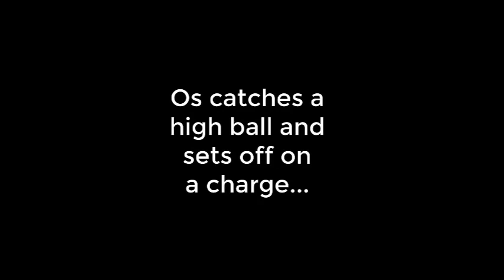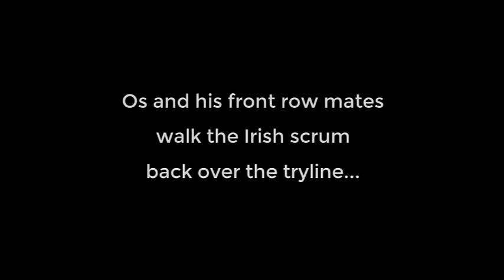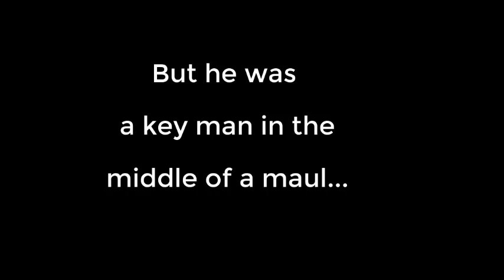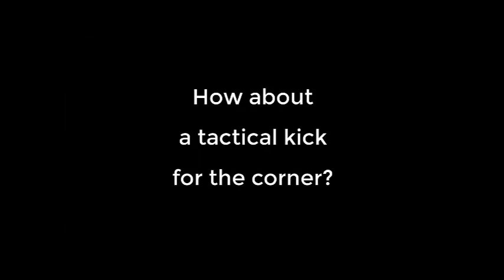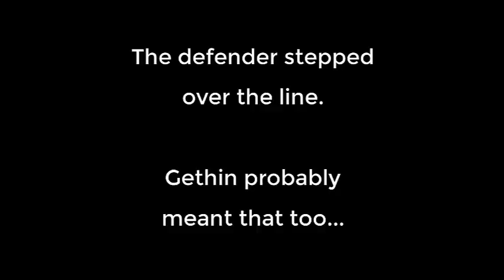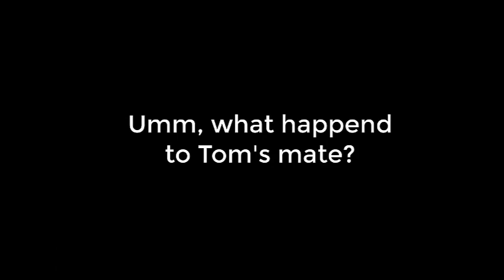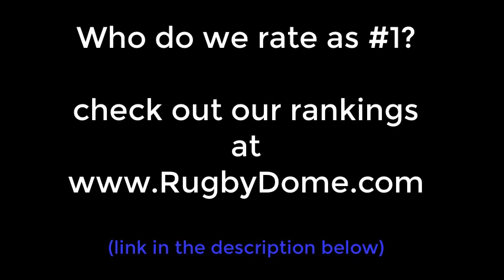Ten Minutes Of Loosehead Props Being Legendary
Best Rugby Loosehead Props of All Time